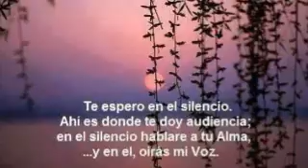yavima_xmas1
Makeup Artist Columbia